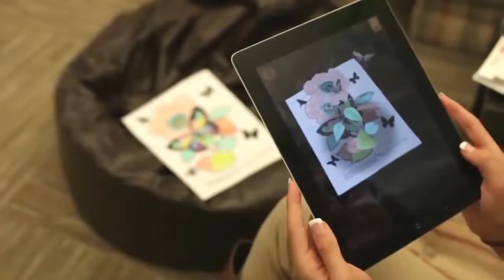Dr Light Full Version